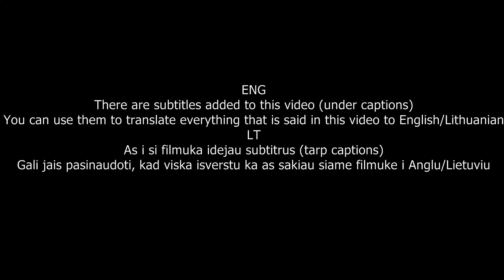THANK YOU FOR 100 SUBSCRIBERS - TOP 5 MOMENTS (ENG/LT) (FACECAM)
W00h00! I really can't believe it. I just wanna thank all of you, for watching my videos, for helping me, for motivating me. I also thank you in the video itself, before the moments. Very much.